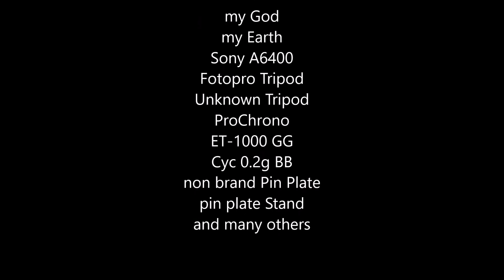Hi Capa KP06 by SyafiqKomp